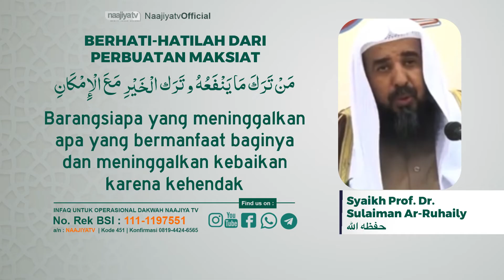BERHATI-HATILAH DARI PERBUATAN MAKSIAT - Syaikh Prof. Dr. Sulaiman Ar-Ruhaily حفظه الله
📝 *BERHATI-HATILAH DARI PERBUATAN MAKSIAT*

🎙️Syaikh Prof. Dr. Sulaiman Ar-Ruhaily حفظه الله

📡 *Seluruh Kajian Islam di NaajiyaTV Bisa Disimak Via TV Satelit Naajiya TV* :

*PARABOLA BESAR*
Satelit : Telkom-4 (C-BAND)
Frekuensi : 3773 Mhz
Symbol Rate : 10.280 kSps/kHz
Polaritas : Horizontal

*PARABOLA KECIL*
Satelit : Ses-9 108.2° (KU-BAND)
Frekuensi : 11.861
Symbol Rate : 45.000
Polaritas : Horizontal

Transfer ke rekening :
a/n : NAAJIYATV
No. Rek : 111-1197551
Kode Bank : 451

Jazakumullahu khairan

Organized by:
🌐 Yayasan Annajiya Pasaman Barat
📡 NaajiyaTV